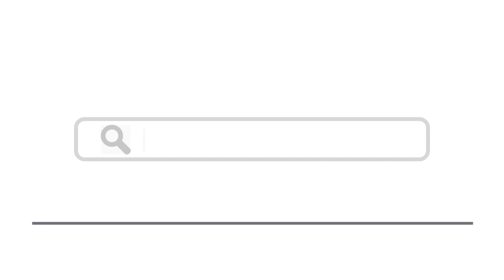Top 15 Things To Do In Brownsville, Texas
Here are top 15 things to do in Brownsville, Texas
1. The Historic Brownsville Museum
2. Brownsville Museum of Fine Art
3. Children’s Museum of Brownsville
4. Monte Bella Bike Trail
5. Commemorative Air Force Museum
6. Costumes of the Americas Museum
8. The Gladys Porter Zoo
11.
15. The Stillman House Museum